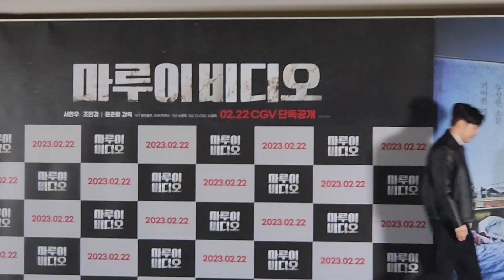마루이 비디오 감독님과 서현우,조민경 배우 포토타임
마루이 비디오 언론 시사회로 먼저 봤습니다.
개봉은 2월 22일에 합니다.